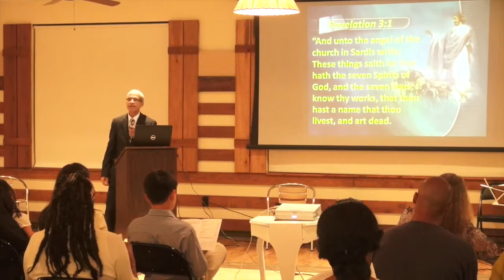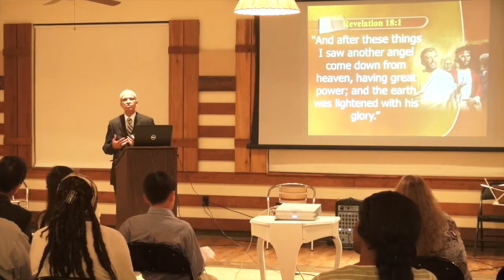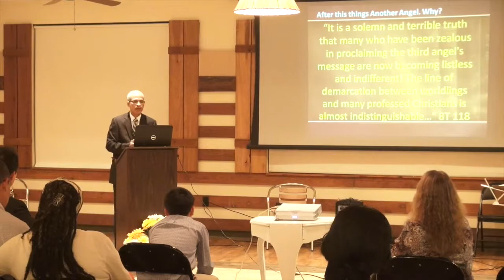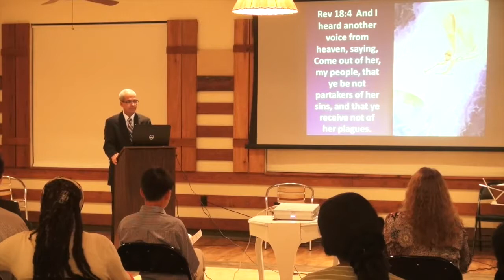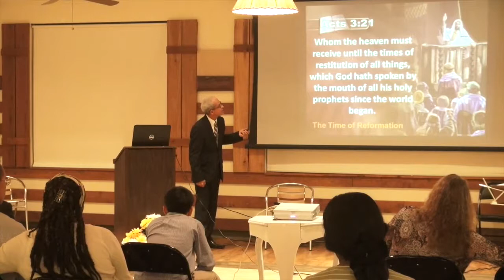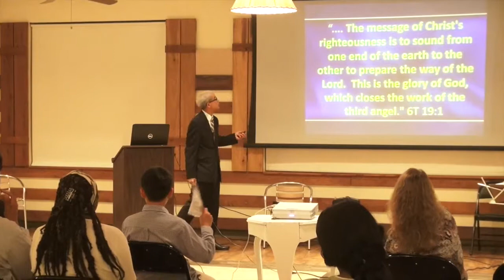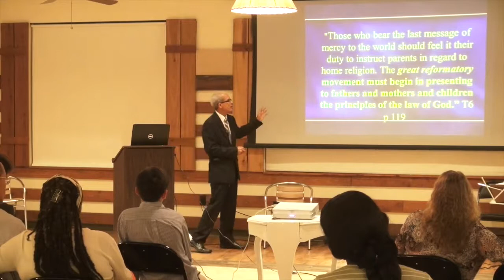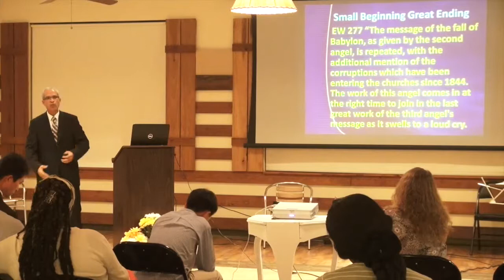HOMERO PAREDES AGREAT RELIGIOUS AWAKENING FLORIDA CAMP MEETING SDARM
A GREAT MESSAGE FOR ALL THE SDAR MOVEMENT AND A TIME TO WAKE UP AND GO BACK TO THE BEGINNING OF THE SEVENTH DAY REFORM MOVEMENT AND BE LIKE THOSE PIONEERS THA GAVE THEIR LIFE FOR THIS  BEAUTIFUL TRUTH THAT WE HAVE AND BE A LIGHT FOR THE WORLD.